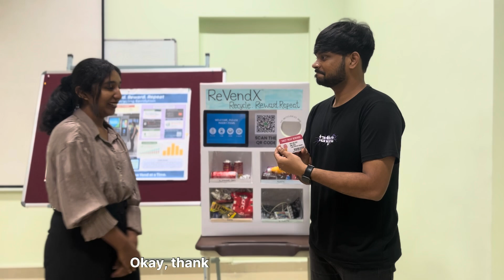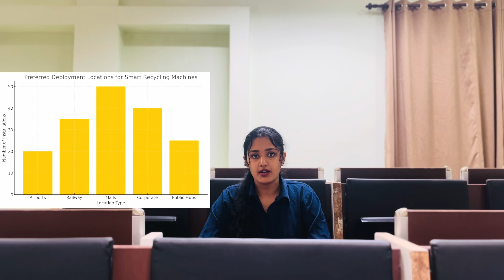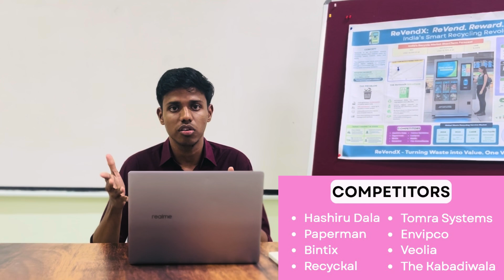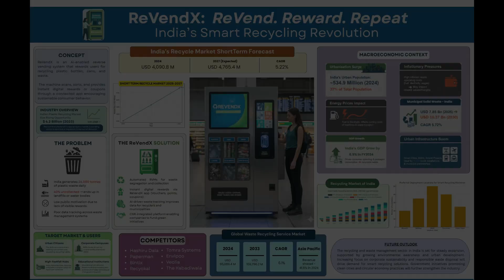ReVendX: Turning Waste into Value with Smart IoT Recycling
India is urbanizing faster than ever — and with over 534 million people living in cities, waste management has become a massive macroeconomic challenge. In this video, we explore how ReVendX, a smart IoT-powered recycling system, is redefining the future of waste management through technology, rewards, and sustainability.

What’s inside this video:
1) The macroeconomic crisis behind India’s rising plastic waste problem

2) How IoT and digital rewards can transform recycling behaviour

3) Inside the ReVendX App – real-time tracking, instant rewards, and location finder

4) Key revenue streams: recyclables, CSR partnerships, subscriptions, and digital ads

5) Competition overview — and how ReVendX stands apart with its integrated ecosystem

6) Ideal deployment zones — from malls and airports to metro stations and offices

Why it matters:
ReVendX bridges economics and sustainability by turning every recycled bottle into measurable impact — supporting CSR, ESG, and Smart City goals.